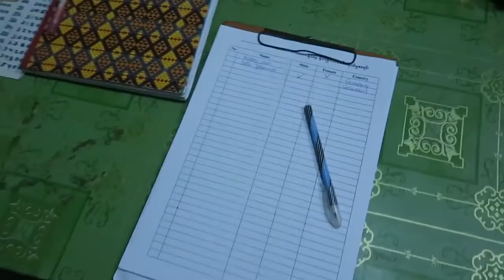Zu Fuß zum Goldenen Felsen! • Myanmar • Weltreise Vlog 009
Tag 009: Wir "pilgern" zu dem goldenen Felsen in Kyaiktiyo, eine der bedeutendsten Pilgerstätten in Myanmar.

Vlog Kamera
Objektiv Reisezoom
Objektiv 50mm